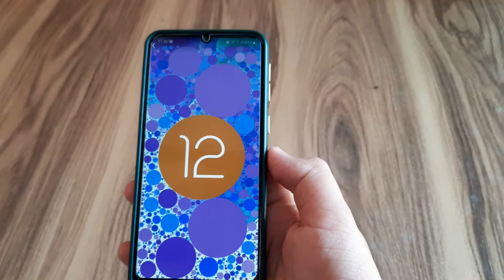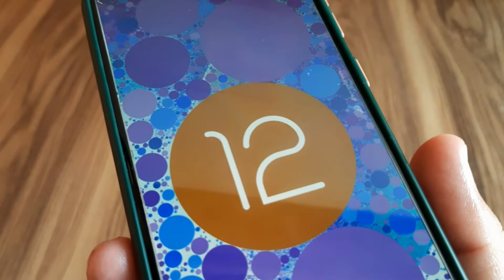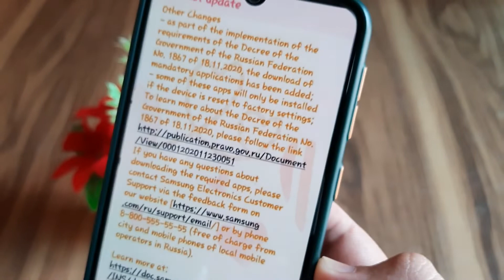Samsung Galaxy A32 Android 12 OneUi 4.1 Update Soon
MOBILE TECH